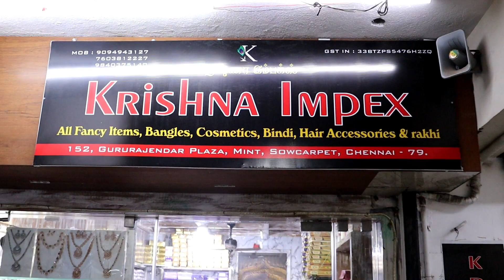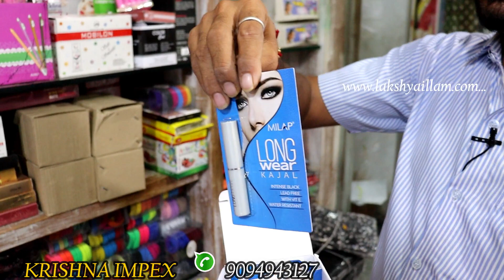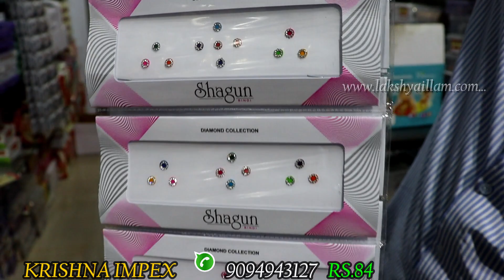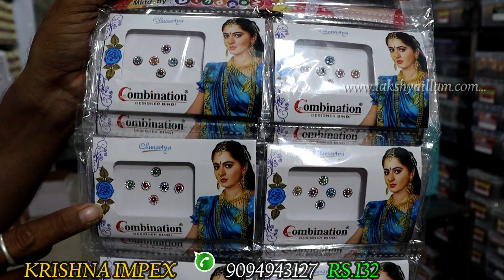Cheap and Best Earrings Market Wholesale Fancy Store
Cheap and best collection of women accesories with light weight collections and with trendy designs and collections with diffetent colours and unque designs are avalible at wide quality and quantity at afforable price.online faclity also avalible for this shopping  போன் செய்தால் வீடு தேடி வரும்..

  In this shop we have tradition and trending collection  of women accesories ,  accesoriesgives an  complete an outfit and complement the wearer's lookexpress an individual's identity and personality.express an individual's identity and personality,but accessories are important details to complete each appearanceThe confidence that person has in wearing whatever they are wearing.  In this shop and video we can feature various women accesories  like 16 முதல் கம்மல்கள்  Best Earings Collection and exclusive collectionsof Full bridal jewellery set 3500

   Trending Lite weight Bangles collections and also Imported hairaccesories, and amazsing simple accesories Handmade  choker also avalible.

   Earing collections gives a beautiful look to the individual earing with differnt colours and designs  diffetent metals are used for earing  white metal earing Wirde range are avalible  and  stunning multicolour earing and also exclusive mehandi colour earing are avalible at various designs and colour and also with various typessuch as .studearing it will small in size and then Drop Earrings it will little long with great designs and also Cluster Earrings the most beautiful one then ring earing it will like ring shape and  Hoop Earrings look cute and beautiful.Meesho earing are avalible at Vera Level price. Daily use earing collection also avalible .

   Trending Lite weight Bangles collections are avalible various models and with various sizes  and designs  cutomised bangles for all accasions are also done this shop  bangles like  heavy designs are weared for exclusive wedding  funtions and stunning function and festivals. simple bangles with cute designs are used for dailywear and also officeuse and other .The types of banglelike kadabangles are used for party and function like enagements  and also daily wear metal bangles are also avalible .

   TRaditional bridal jewellery Your bridal jewellery can make or break your wedding outfit bridal jewellery contributes to your entire look on your wedding day  bridal set are avalible in mattcollection and also Ameriacan Diamond collections  at low cost with wide quality that attracts everyone eyesand are avalible at   at best price.

   Amazing hairaccesories  functional or ornamental objects wrapped, tied, twisted, inserted, or otherwise attached to the hair. Hair cluther  that tien the hair and gives a beautiful look l   and also Hair bands gives aperfect look to the hair style are available  at various designs with price.,imported hair accessories are also here.

Choker collections are available at  wide with white metal and other gold and Mehandi colur  and with Beads then other metals.

shop address
Krishna Impex
152, Mint Street,
Shop 104, 1st Floor, Guru Rajendra Plaza,
Sowcarpet, Chennai 79